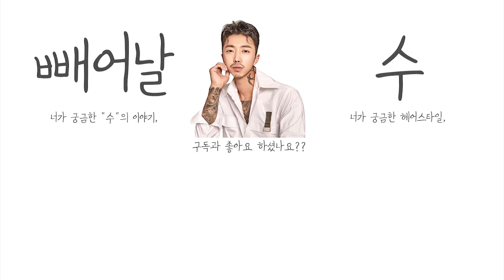다 변해도 이것만큼은 변하지 말자 - 빼어날 수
[빼어날 수]

지금에 나를 이 자리에 올 수 있게 만들어준 가장 큰 이유.
다 변해도 이것만큼은 변하지 말자..